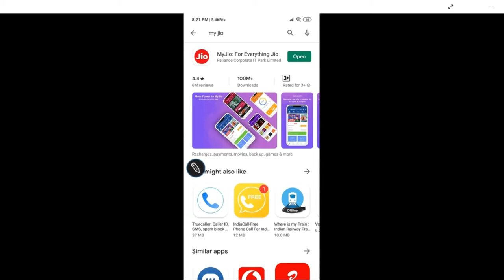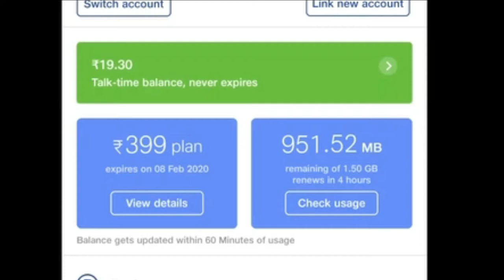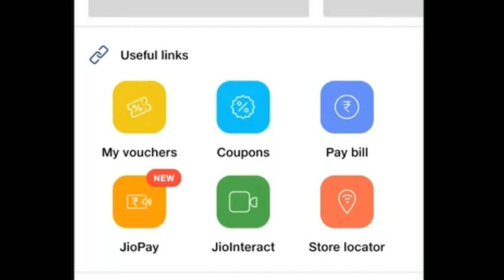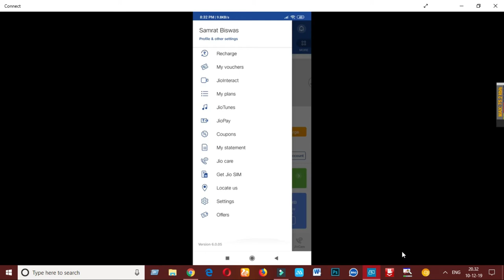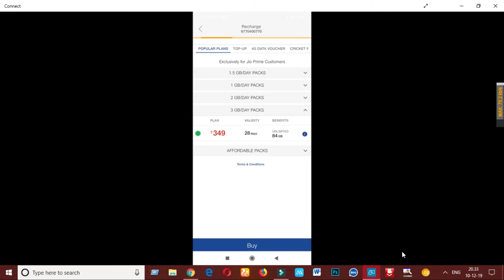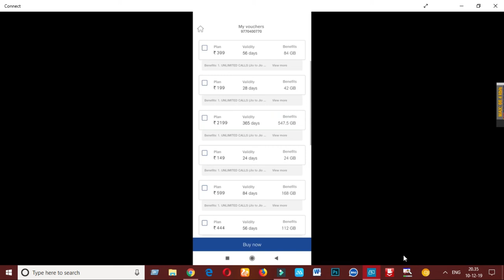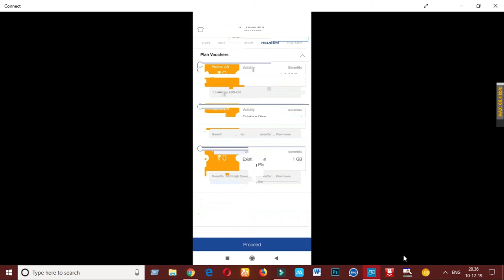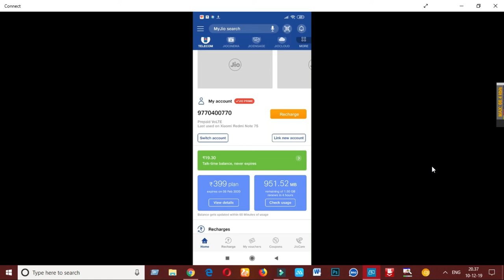my jio app kaise istemal kore ||my jio app kaise use kore | theoretical samrat